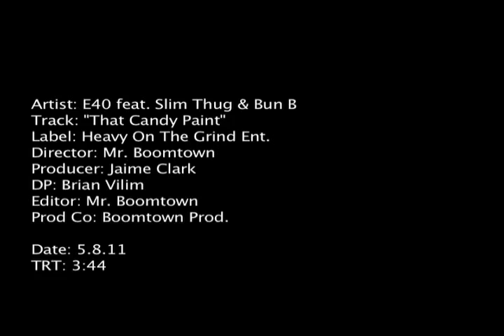E-40 - That Candy Paint ft Slim Thug & Bun B (music video)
E-40 - That Candy Paint ft  Slim Thug & Bun B
Released: 2011